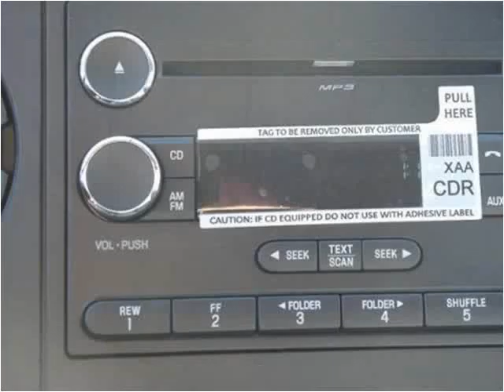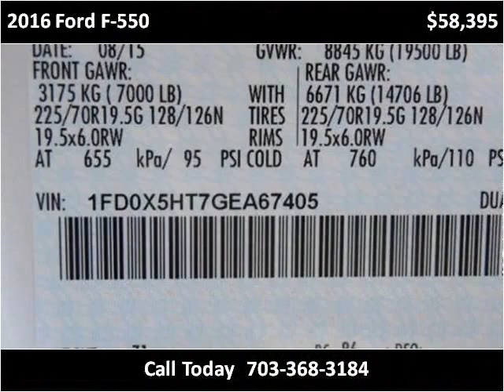2016 Ford F-550 New Cars Manassas VA